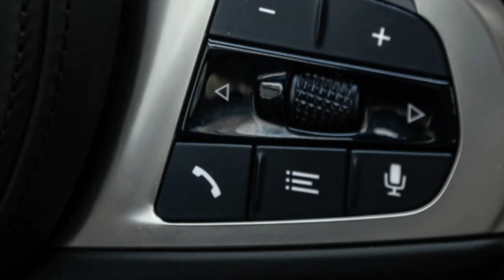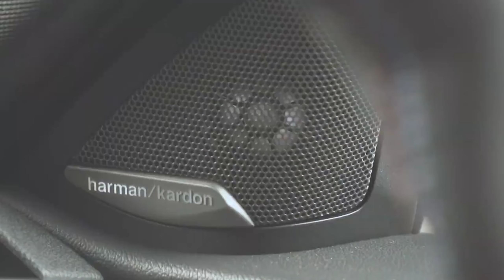2021 BMW M3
There’s certainly no shortage of 2021 BMW M3 content. Whether our spies are sending us new images of prototypes undergoing testing or media colleagues have new renderings to share, the speedy sedan is constantly making the headlines. Today we have a special treat as aside from realistic renderings of the new M3, a test vehicle was caught alongside the M4 Coupe.

Seeing the two side by side with less camo than ever before gives us a pretty accurate understanding of what’s to come from the double premiere scheduled for September. The cars seemed to have most of the final bits in place, although their exhaust systems looked a bit rough around the edges. It’s too early to tell whether BMW was testing the rear-wheel-drive version or the xDrive model, but we do know it will prioritize the former once the cars will go on sale.

2021 BMW M3 rendering rear three-quarter
We’re tempted to believe these are the hotter Competition trim judging by the alloy wheel design. If true, the cars have all-wheel drive and a dual-clutch automatic transmission working in harmony with an inline-six pushing out a little over 500 horsepower. The full camo attire gets in the way of seeing the paint jobs these two work-in-progress had, but a teaser released by BMW showed the M3 in a teal-like launch color and the M4 in bright yellow.

The realistic rendering courtesy of our pals at Kolesa digitally removes the swirly camo and shows how the four-door model will look at a BMW dealer near you next year. It’s still a very much unofficial look, but we’re tempted to believe the real thing will be extremely close to this. Whether the opinion-splitting grille will slow down demand remains to be seen, but otherwise, the consensus is the new Ms are looking mighty fine.